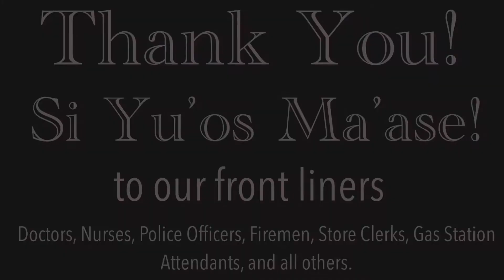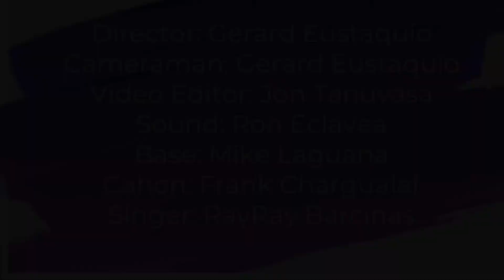Ray Ray Barcinas tribute to all the front liners. Si Yu'os Ma'ase and Thanks you for your service.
Storian Danderu Thanks to all the front liners for their effort in keeping us safe.